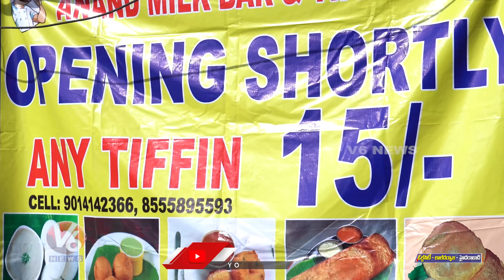Any Tiffin Rs. 15 | Anand Milk Bar & Tiffins | Hyderabad Street Food | V6 News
చీరలొద్దు..